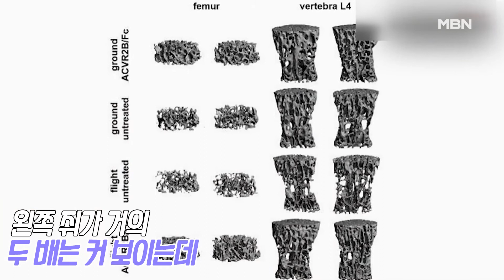[짤이몽땅] 무중력?ㅎ.. 그런 건 1도 문제 없다구🧐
덩치가 다른 쥐 두 마리.
왼쪽 쥐가 거의 두 배는 커 보이는데요.
이 쥐는 미리 유전자를 조작해 근육량을 2배로 늘린 상태로 우주에 다녀왔습니다.